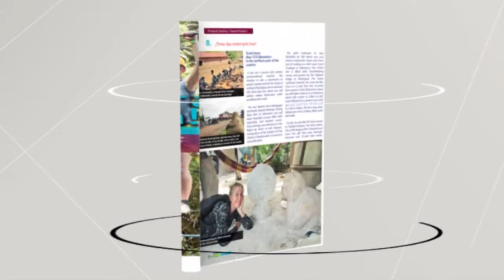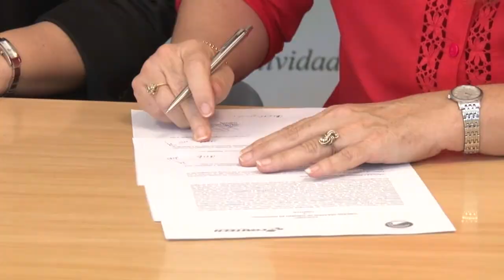Reunión binacional de empresarios turísticos Nicaragua y Costa Rica |TURISMO AL DÍA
Empresarios y representantes de Cámaras de Turismo de Nicaragua y Costa Rica se reunieron en Tola para explorar oportunidades de negocio e inversión. Conozca los detalles.